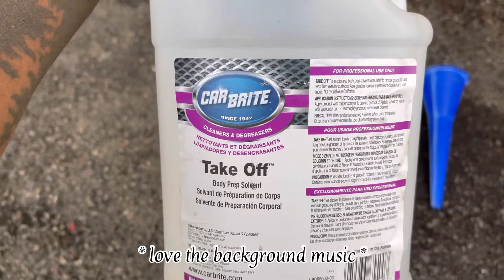Oil Spill Detailing | Exterior Detail | 2012 Chevy Silverado 2500 HD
Crazy story behind this one that could of killed the owner.